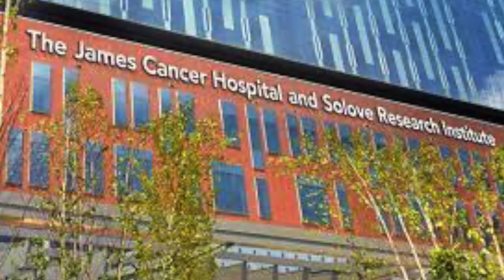Pelotonia Lets Get Moving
I’m excited to share that I’ll be participating in Pelotonia this year. Pelotonia is a global community that is committed to accelerating funding for innovative cancer research.In just twelve years the Pelotonia community raised over $217 million for cancer research. But we aren’t stopping there.

Every single dollar we raise is invested in the brightest minds in cancer research who are making cancer therapies less toxic and more effective for patients. From increasing cancer prevention and early detectionmethods to creating new drugs that are in use today –Pelotonia dollars are truly saving lives.

Our community is especially proud that Pelotonia pledged $102,265,000 in 2019 to launch the Pelotonia Institute for Immuno-Oncology, a bench-to-bedside research initiative focused on harnessing the body’s immune system to fight cancer. You can learn more about The Institute and Pelotonia’s lifetime impact at Pelotonia.org/Our-Impact.

I’m proud to ask for your support of my fundraising goal knowing that Pelotonia directs 100% of every dollar raised by its participants to innovative cancer research at the OSUCCC-James. To make a donation, please follow this link to my profile